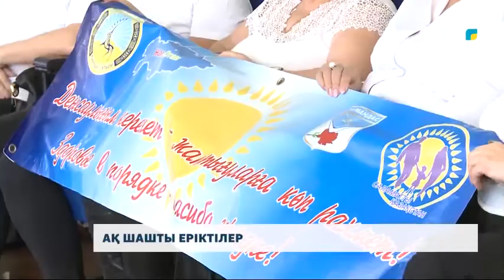АҚ ШАШТЫ ЕРІКТІЛЕР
Еріктілік тек жастарға ғана тән тірлік емес. Онымен кәрі жасқа қарамай шамасы келгеннің бәрі айналысуға болады.